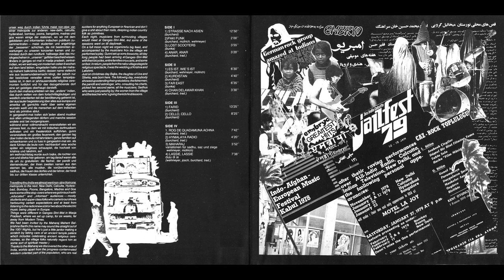Embryo – Embryo's Reise (1979)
00:00 - 12:17 01. Strasse Nach Asien
Bass, Electric Guitar, Lute [Rhubab], Oud, Baglama [Electric Saz] – Uve Müllrich
Electric Guitar, Acoustic Guitar – Remigius Drexler*
Organ, Piano, Harmonium – Michael Wehmayer*
Violin, Soprano Saxophone, Shenai [Shinai], Dilruba, Flute – Edgar Hoffmann*
Vocals, Drums, Vibraphone [Synth-vibes], Percussion, Marimba – Christian Burchard
Written-By – Burchard*

12:17 - 14:04 02. Paki Funk
Drums – Christian Burchard
Guitar – Uve Müllrich
Organ – Michael Wehmeyer
Vocals – Unknown Artist
Written-By – Burchard*, Wehmeyer*, Müllrich*

14:04 - 17:57 03. Lost Scooters
Dhol – Mr. Rajagopal*
Dholak – Mr. Satyakumar
Drum [Dolki] – Mr. Ravi
Drums – Christian Burchard
Ghatam – Mr. Ramesh*
Guitar, Vocals, Bass, Piano, Drums, Synthesizer – Roman Bunka
Jew's Harp [Morsing] – Mr. Sampath Kumar*
Kanjira – Mr. Chandramouli*
Mridangam – Mr. Ts Mani*
Mridangam [Khol] – Mr. Chandrasekhar
Mridangam, Performer [Top Pitch] – Mr. Shashikumar*
Tabla – Mr. Gopalakrishna
Thavil [Tavil] – Mr. Ramesh Shotam*
Vocals – Mrs. Ramamani*
Written-By – Bunka*

17:57 - 21:14 04. Anar, Anar
Arranged By – Burchard*
Dilruba – Ustad Salim
Dutar [Dotar] – Schamsdin Masrur
Flute [Tula] – Abdul Jabar
Lute [Rhubab] – Ustad Mohamed Omar*
Sarangi [Saranda] – Machin Abdul Raschid
Tambura [Tambur] – Abdul Madjid
Vibraphone [Vibes] – Christian Burchard
Written-By – Traditional

21:14 - 27:45 05. Es Ist, Wie's Ist
Organ, Harmonium – Michael Wehmeyer
Violin, Flute, Harmonica – Edgar Hofmann
Vocals, Bass, Guitar, Percussion, Oud – Uve Müllrich
Vocals, Drums, Tam-tam – Christian Burchard

27:45 - 32:24 06. Kurdistan
Written-By – Burchard*

32:24 - 38:59 07. Far East
Dilruba – Ustad Salim
Drums – Christian Burchard
Guitar, Vocals, Piano, Bass, Guitar Synthesizer [Synth-guitar], Drums, Oud – Roman Bunka
Written-By – Bunka*

38:59 - 42:19 08. Chan Delawar Khan
Arranged By – Burchard*
Dilruba – Ustad Salim
Written-By – Traditional

42:19 - 55:37 09. Farid
Baglama [Saz], Oud – Uve Müllrich
Dilruba – Ustad Salim
Drums, Vibraphone [Vibes], Marimba [Marimaphone] – Christian Burchard
Flute, Vocals [Screaming] – Edgar Hoffman*
Oud, Bass – Roman Bunka
Written-By – Burchard*

55:37 - 1:03:58 10. Cello, Cello
Dhol – Mr. Rajagopal*
Dholak – Mr. Satyakumar
Ghatam – Mr. Ramesh*
Kanjira – Mr. Chandramouli*
Tabla – Mr. Gopalakrishna
Vibraphone, Piano [Pianett] – Christian Burchard
Vocals – Mrs. Ramamani*
Written-By – Burchard*

1:03:58 - 1:11:36 11. Rog De Quadamuna Achna
Arranged By – Burchard*
Dilruba – Ustad Salim
Oud – Roman Bunka
Written-By – Traditional

1:11:36 - 1:15:46 12. Hymalaya Radio
Arranged By – Burchard*
Marimba – Christian Burchard
Oud – Roman Bunka
Sarod – Ashok Roy
Tabla – Unknown Artist
Written-By – Traditional

1:15:46 - 1:19:29 13. Maharaj (Variationen Für Sadhu, Saz Und Ziege)
Written-By – Wehmeyer*

1:19:29 - 1:27:03 14. Lassie, Lassie (Duju Di Je)
Arranged By – Burchard*, Josch*, Wehmeyer*
Flute – Friedemann Josch*
Harmonium – Michael Wehmeyer
Oud – Roman Bunka
Percussion, Marimba – Christian Burchard
Tam-tam, Flute, Violin, Vocals – Bahul Jazz Group Calcutta
Thavil [Tavil] – Ramesh Shotam*
Written-By – Traditional

Recordings from Afghanistan, Pakistan and India.
Recorded Sept 1978 - May 1979
Recorded By – Brian Greenman, Etienne Conod (tracks: A1, B2, B3, C1), Gunni Heidler (tracks: A3, D2), Rolf Sylvester (tracks: A3, A4, B3, C1, D1)